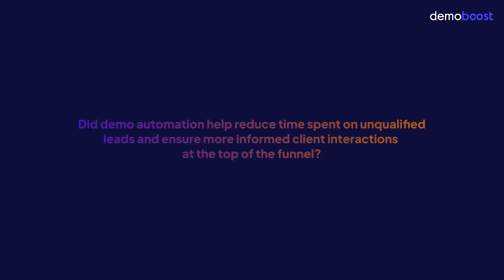Navigating Lead Qualification: The Impact of Demo Automation | Interview with Denis & Melissa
In this illuminating interview, Denis and Melissa explore the challenges of dealing with unqualified leads prior to the adoption of demo automation. Melissa sheds light on the common issue of leads seeking translation services instead of their software, resulting in wasted time and resources for both parties. Discover how demo automation emerged as a solution, effectively qualifying leads and ensuring valuable engagement for their team. If you're grappling with lead qualification issues, this conversation offers valuable insights and strategies for improvement.